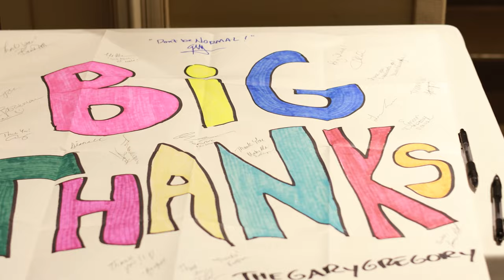Gary G Highlight Reel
A short snippet of Gary Gregory and his keynote speech followed by book signing on leadership.